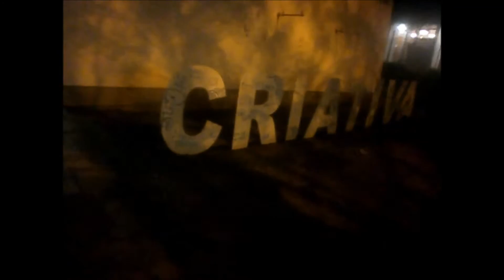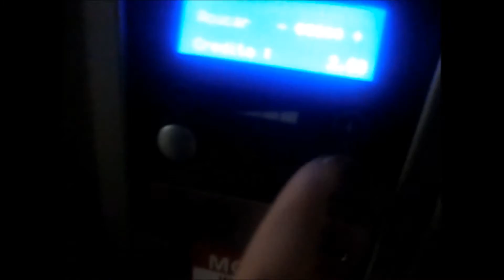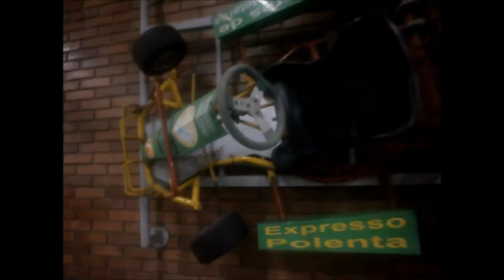São Leo, unisinos, trem PART 1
tera sequência com mais zueira EM BREVE!